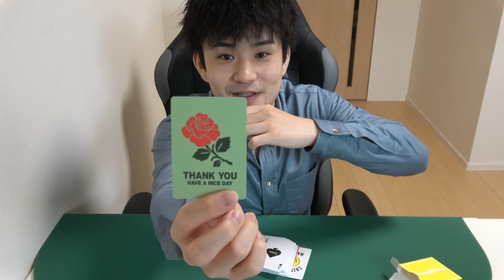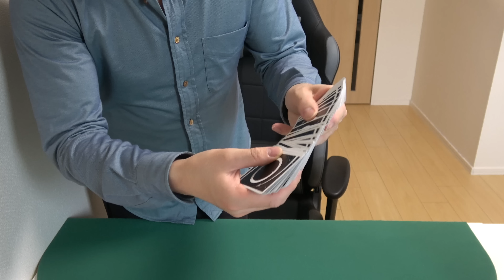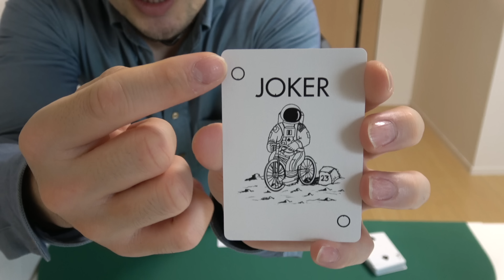フォンテインとオービットはただの神だった【トランプレビュー】